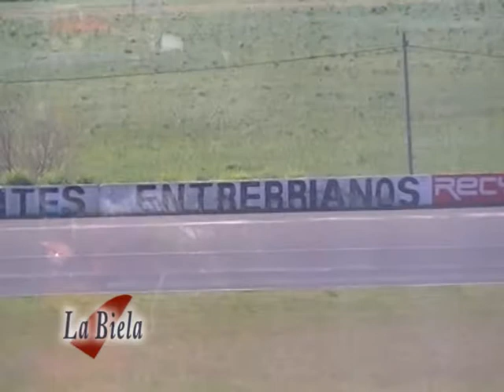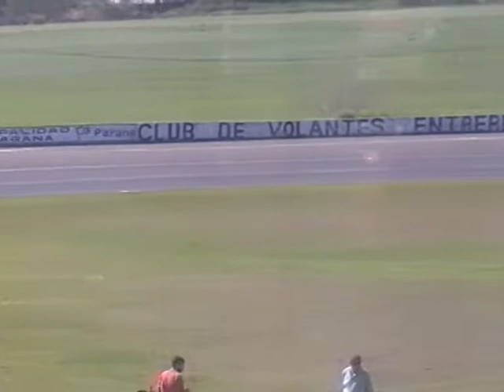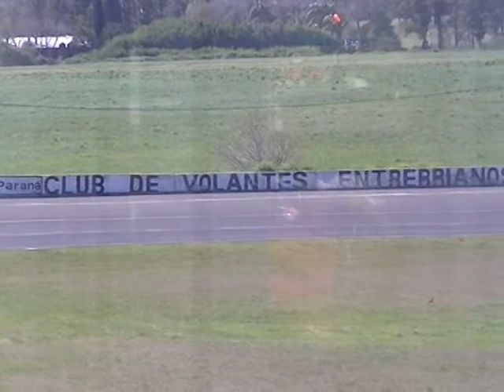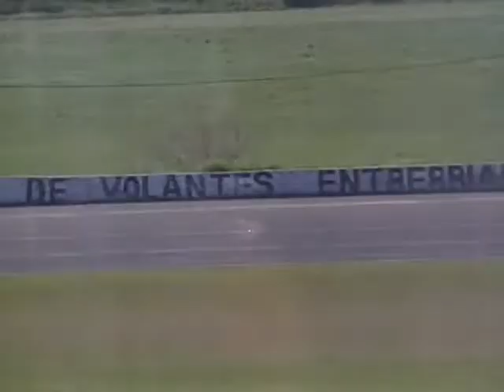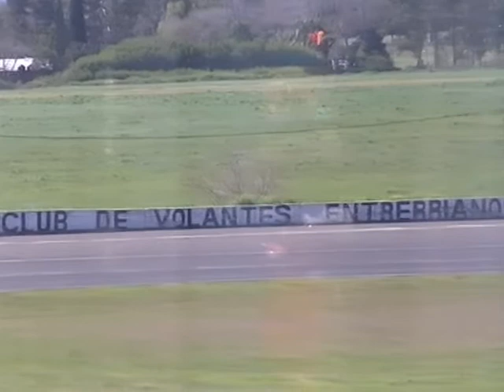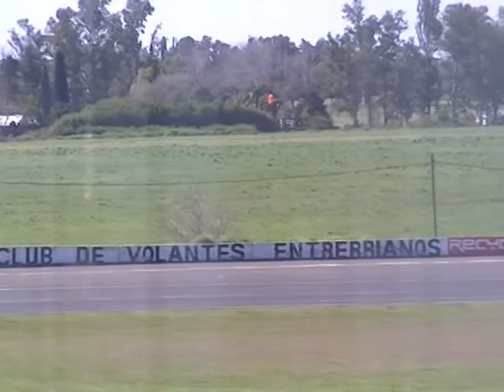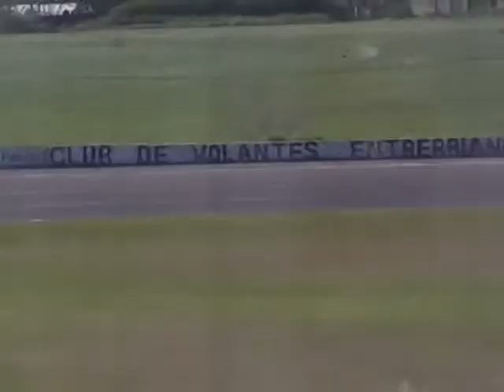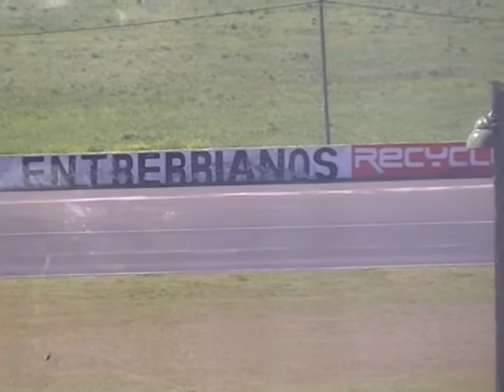AGRUPADAS FED Final Clase Dos Parana 20 Agosto 2017